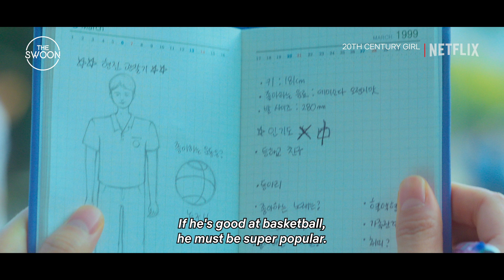When your BFF asks you to help befriend her new crush | 20th Century Girl [ENG SUB]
From jumping over walls to spying behind closed curtains, here’s 8 minutes of Kim You-jung doing the absolute most for bestie Noh Yoon-seo’s happiness in 20TH CENTURY GIRL… and having her heart grow a little confused along the way 🤭